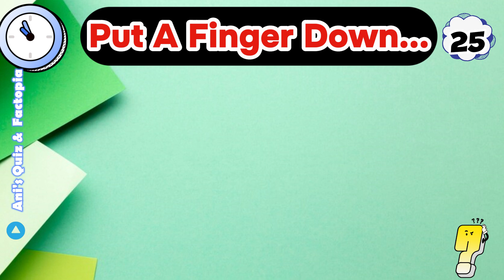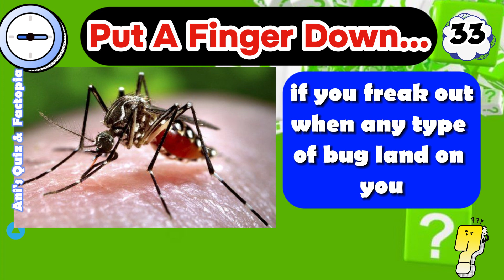Put a Finger Down | 😱 SCARED EDITION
In this video, we will be playing a game of "Put a Finger Down", with questions related to people's fears.

I will give you 40 different things related to being afraid, and for every one of them that relates to you or is something that you have done, you will put your finger down.

So, basically, when you put a finger down, you are keeping a score of how many of these questions that I am going to give you, are things that are about you. So at the end of the video, you will add up how many times you put a finger down, and that will reveal your total points.

What is your biggest fear? Was it in this video?